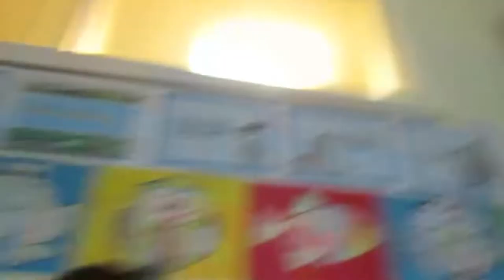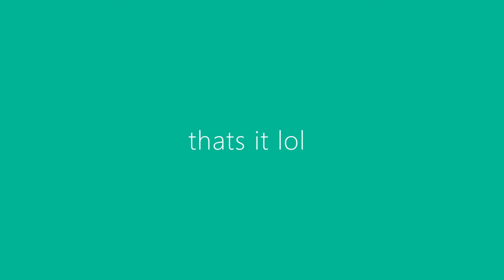school vlog yr 11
this was made like 2 months ago with the baes maier and sapphire